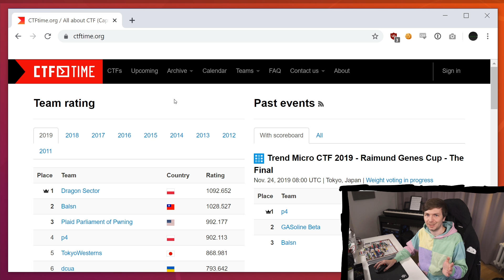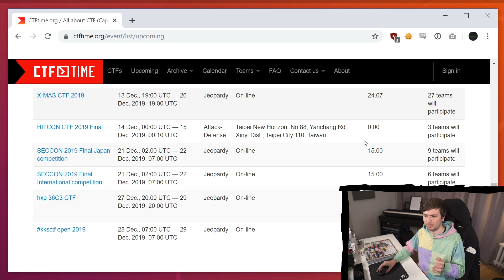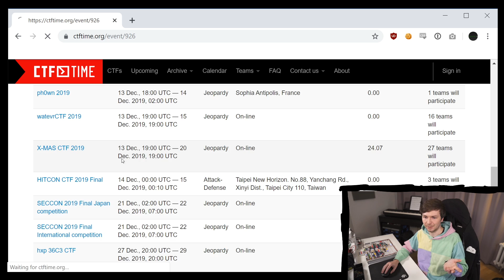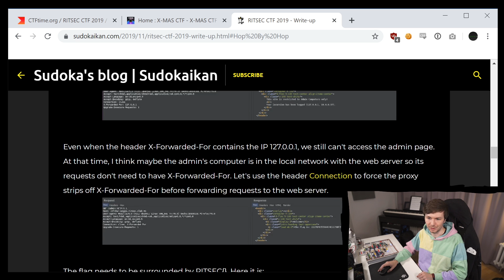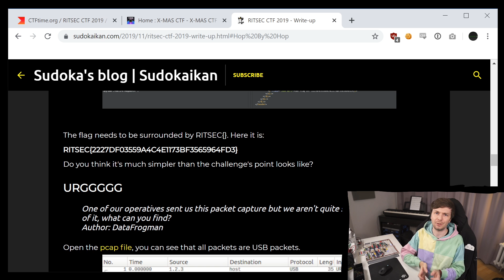How To Learn Hacking With CTFs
In this video I just want to explain how to approach CTFs for learning. It's not about solving challenges and not about winning.

-=[ ❤️ Support ]=-

-=[ 🐕 Social ]=-

-=[ 📄 P.S. ]=-